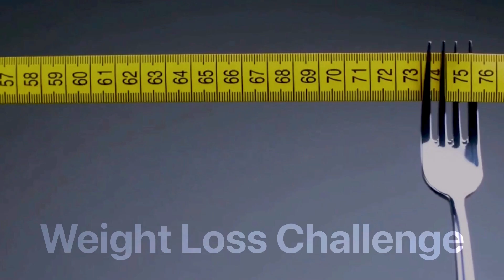Wellness with ASSENT STEEL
At ASSENT STEEL, we are genuine advocates of health and wellness.

This July, we have organized our Health and Fitness Month led by our HR and HSE Teams. It is a packed month of activities from Zumba and Yoga Sessions, Weight Loss Competition, Healthy Food competition, and many others.

All month long, ASSENT STEEL’s full workforce is encouraged to embrace and sustain healthy habits, encompassing regular exercise, nutritious eating, stress management, and work-life balance.